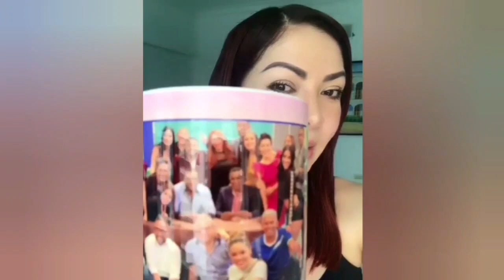Beba Rojas le dice adiós a La Opción de Telecentro.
a partir del lunes 15 de junio, es la presentadora de "El Reperpero" un programa de humor picante, transmitido por Telemicro a las 11 de la noche y producido por Miguel Alcántara; con estas palabras se despide del público y el elenco.